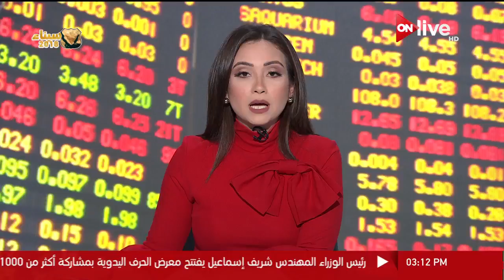طارق قابيل يتجه إلى الرياض للمشاركة في اللجنة الوزارية المصرية السعودية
الموقع الرسمي للقناة  ..